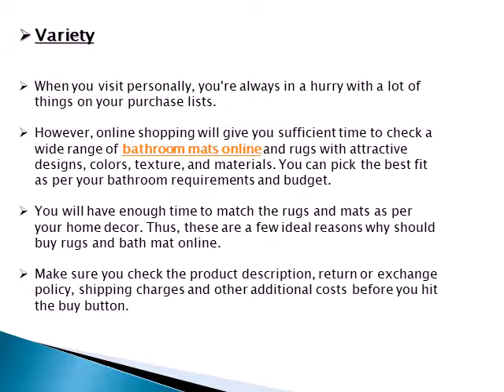Why you should purchase bathroom mats online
Bathroom Mats and rugs add style to your home as well as help you keep your home tidy and clean. They're water-proof and absorb the additional water in your bathrooms, thereby ensuring safety and preventing any of form casual accidents. Today, markets are filled with bathroom mats of different designs, sizes, and styles. They are available in lucrative colors and patterns as well.